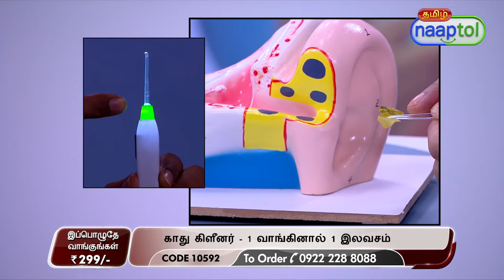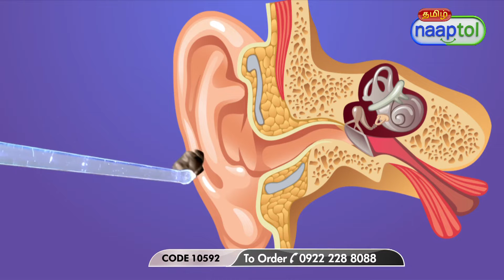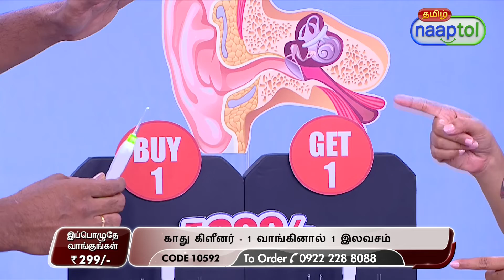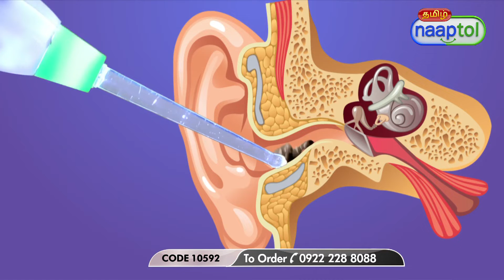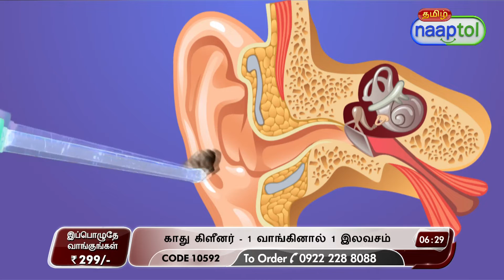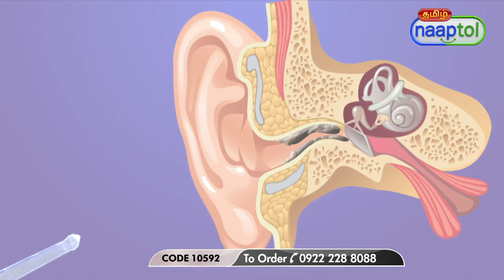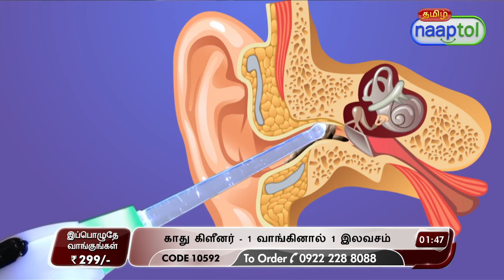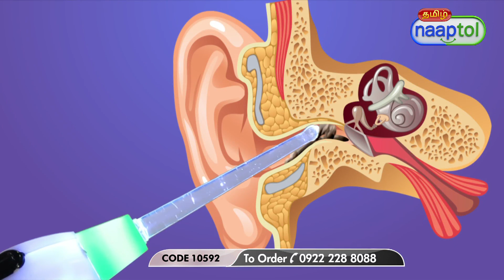Ear Wax Cleaner with Light Buy 1 Get 1 (Code:10592) 27159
Ear Wax Cleaner with Light Buy 1 Get 1 Rs.299 (Code:10592)

Convenient and safe way to clean ears

This Ear Wax Cleaner with Light is the best instrument for cleaning your ears. It's very simple to use and safe. The built-in LED illumination makes it possible to see clearly into the ear. Better accuracy and precision can be achieved with bright lighting. They are safe and reliable ear picks for use in the home and on the go, with a flexible and sturdy design. It consists of the following: One tweezer with two types of ear wax cleaners (thick and thin) for varied ear hole diameters in toddlers and adults.

Highlights:
Ear cleaning tool
Convenient and safe to use
Built in LED flashlight to see into the ear clearly
Bright lighting will help you with better accuracy and precision
Flexible and durable design
Safe and reliable ear picks for household and travel use

Features:
Type: Ear Wax Cleaner
Material: Plastic
Light: Built in LED flashlight
Powered by: 3 x Button Cell (included)
Size/Dimensions: 12.5 x 1.6 x 1.1 cm
Earpick's Length: 4.2 cm
Weight: 10 g (each)

Package Contents:
2 x Main Unit
2 x Earpick Tips Thick
2 x Earpick Tips Thin
2 x Tweezer Tip